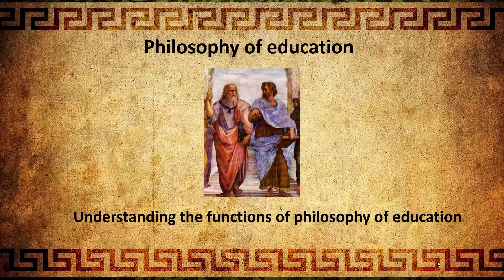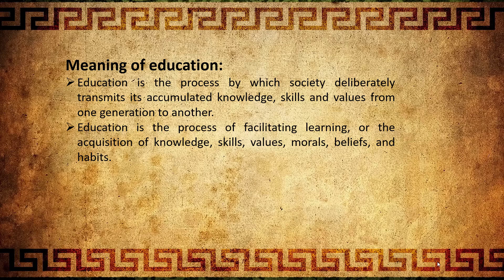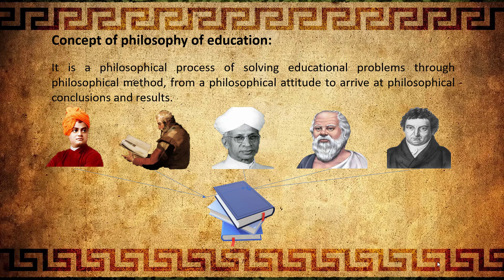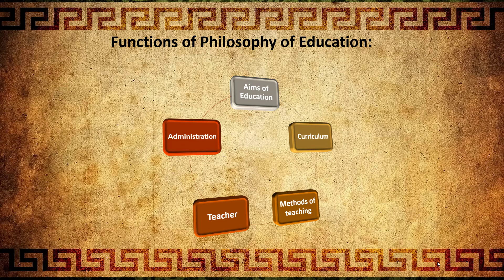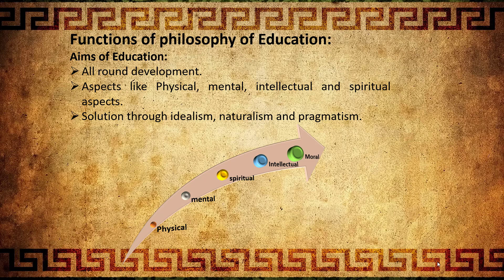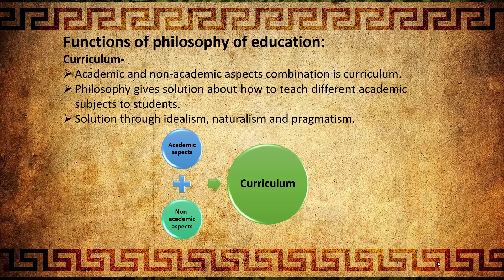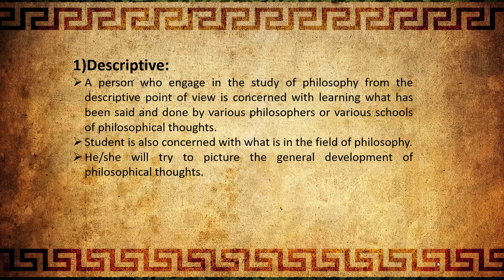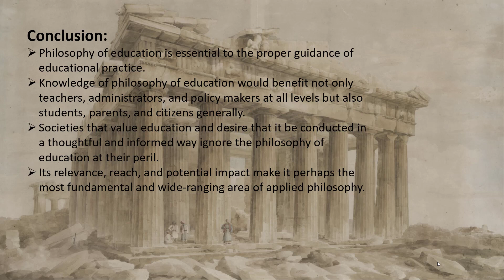Philosophy of Education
This video is about the Philosophy of Education. It has information about meaning of philosophy, meaning of education, concept of philosophy, functions of philosophy and branches of philosophy. This video is useful for competitive exam aspirants and for the people who are really interested in knowing about what philosophy actually is.
Link of Indian schools of philosophies.